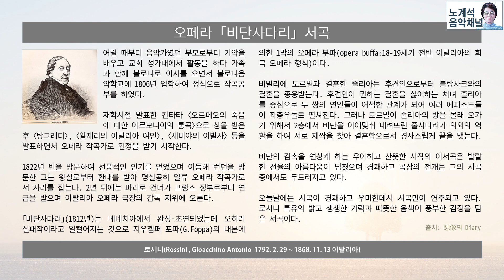로시니(Rossini) - 비단사다리 서곡 ｜La Scala di Seta - overture